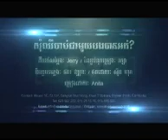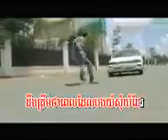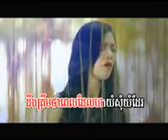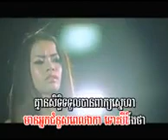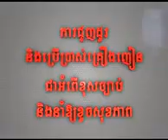22 July 2023